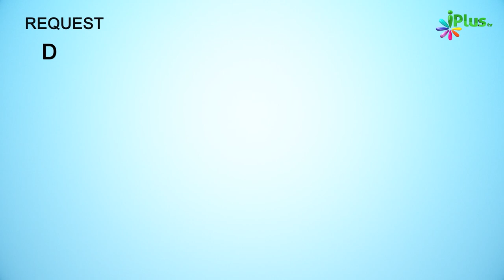Dua Taqdeer Kaise Badal Deti Hai? | 5 Minute Ka Madarsa 150 | Shaikh Arshad Hussain Mohammadi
. Dua Taqdeer Kaise Badal Deti Hai? Dekhiye | 5 Minute Ka Madarsa 150 | Shaikh Arshad Hussain Mohammadi | iPlus TV